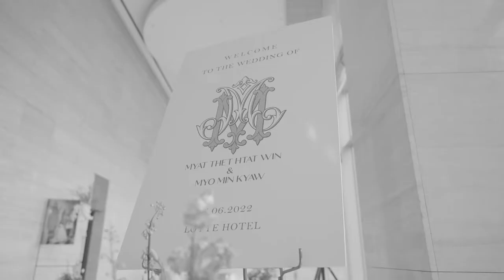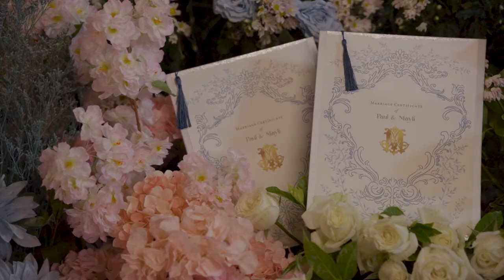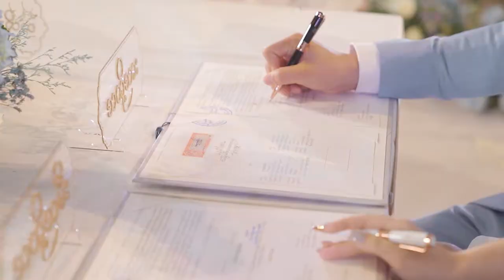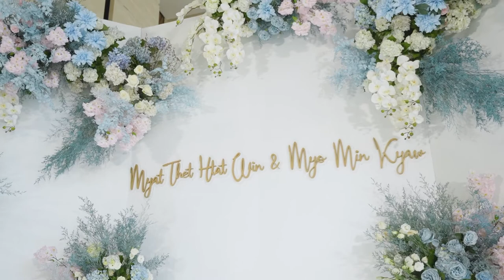Myat Thet Htet Win & Myo Min Kyaw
Congratulations PAUL x MAYLI!
Design | Production | Wedding Planning | Coordination by SignaturePlannings